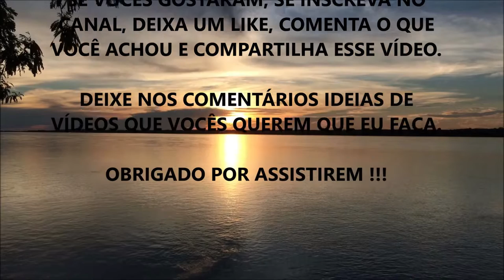SARDINHA: SERÁ QUE VALE A PENA MESMO ???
Nesse vídeo eu comento sobre o consumo de sardinhas e se realmente vale a pena para nossa saúde.